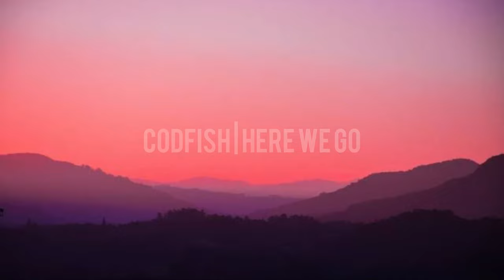CODFISH | Here We Go | Extended | Lyrics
The audio from this video was made by Codfish:
Youtube - @Codfish - Boots n’ cats!
The channel “holo bbx” does not claim to own, or own the audio used in this video, only the video containing the lyrics. If you would like to see the original video, it is linked